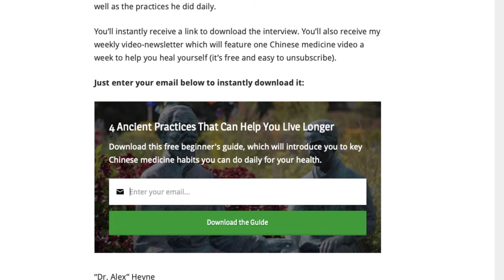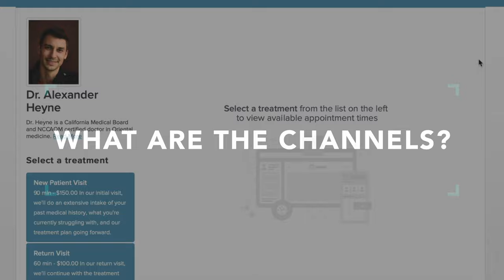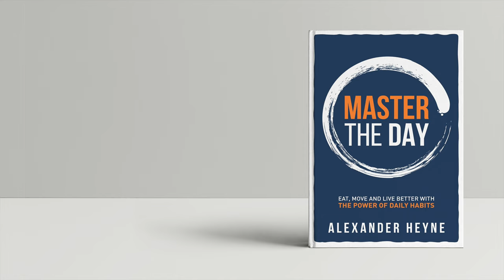How to Tell If Your Channels Are Blocked